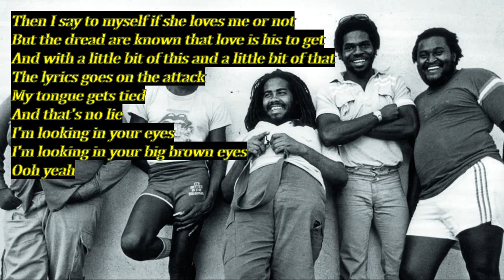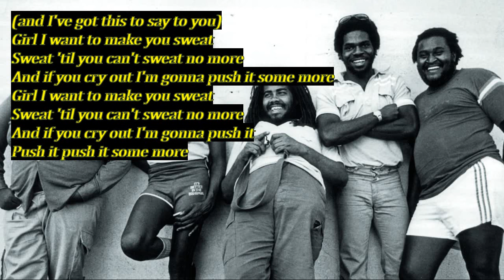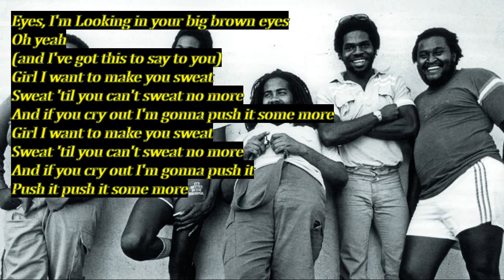Inner Circle - SWEAT [LIVE]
Inner Circle performs "Sweat" at Fernsehgarten on March 7, 2022
They just don't seem to age!